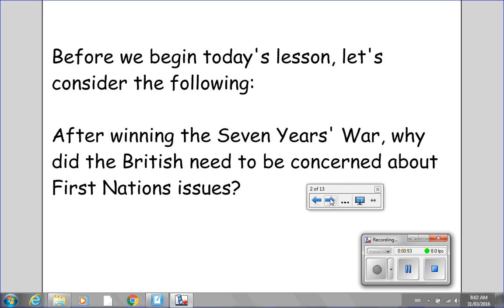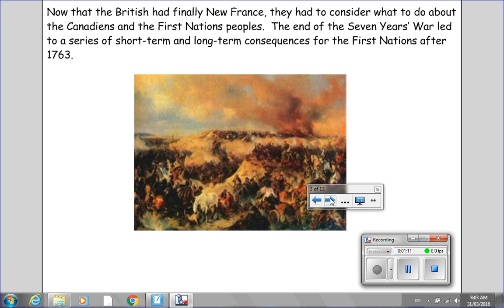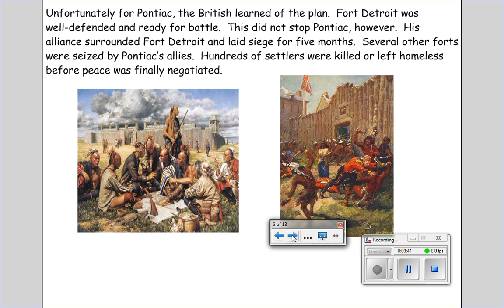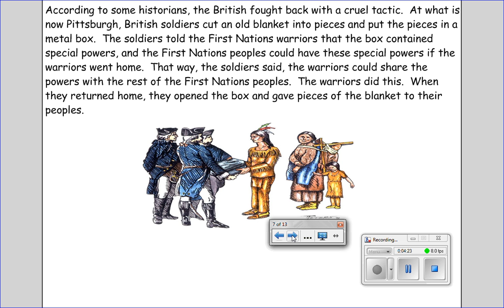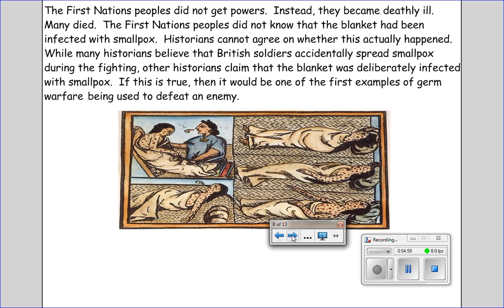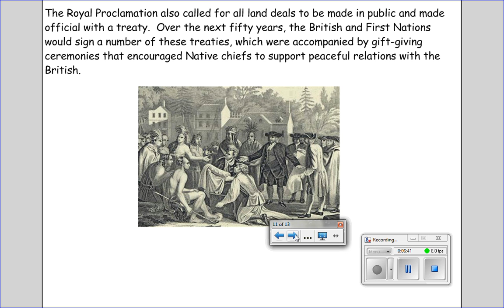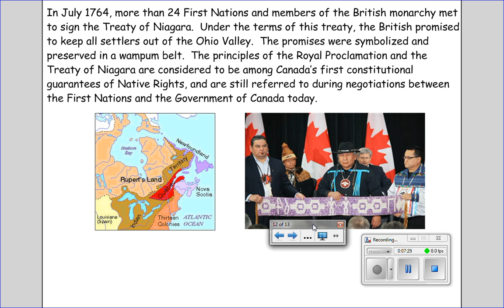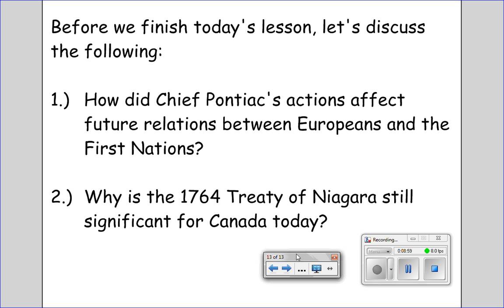Grade 7 History Lesson # 8